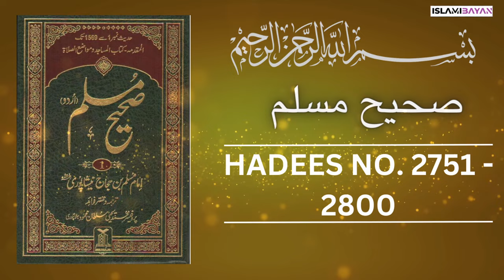Sahih Muslim Hadees No 2750 To 2800 | Hadees in Urdu